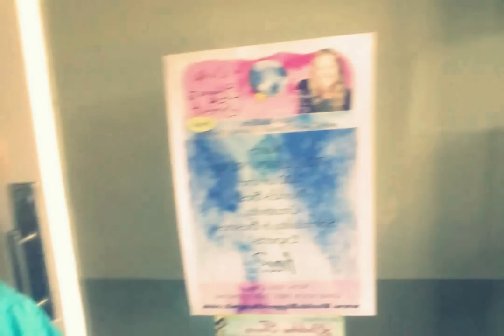World's Biggest Summit OPEN!